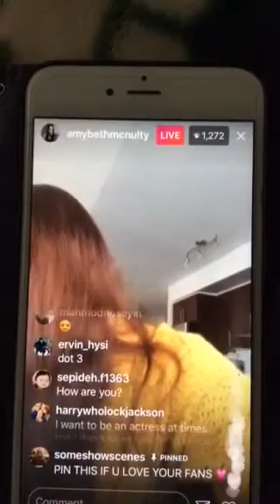Amybeth McNulty IG live part 8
Instagram live on Jan 13, 2018
Actress on Netflix original series "Anne with an E"